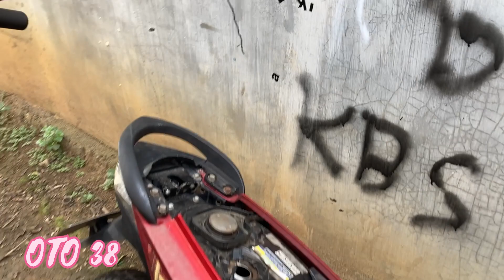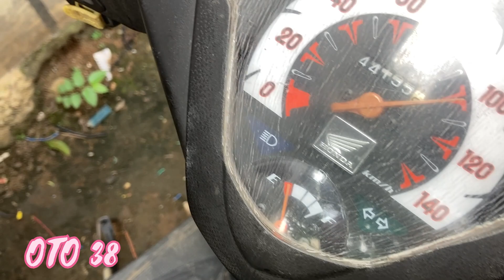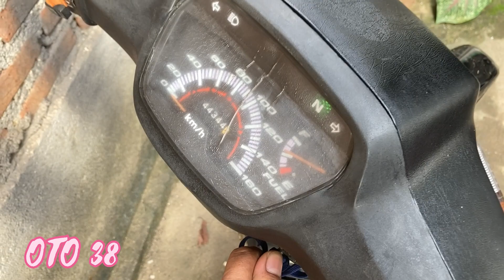Cara Mudah Memasang Pelampung BBM Honda Beat Karbu || Sering Diabaikan Namun Sangat Berguna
Semoga bermanfaat dan menghibur teman-teman sekalian terima kasih

Wassalam

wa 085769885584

lampu
stop rem
lampu variasi
lampu led
cover
kipas
mesin
cover Carbon
Carbon celup
beat
new
honda
all new honda beat
terharu
terbaru
irit
brebet
ngempos
honda beat
karbu
karbulator
karbulator Setandar
serasa pe24
gas narik
boros
ini Solusinya
honda genio
honda beat 2020
irit banget
metro lampung
all new honda beat 2020
beat Street 2020
gagal produk
Plat nomor
Momor kendaraan
Service Cvt
Tarikan loyo
Karpet Lantai
Karpet
Riset ECU
Merubah Mode
Vario150
LollerRacing
Damper
DamperSok